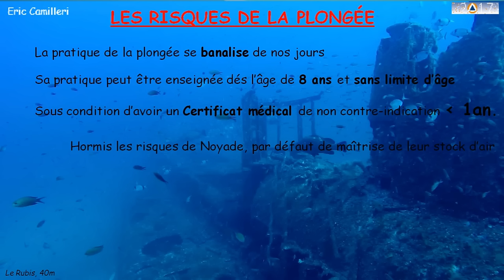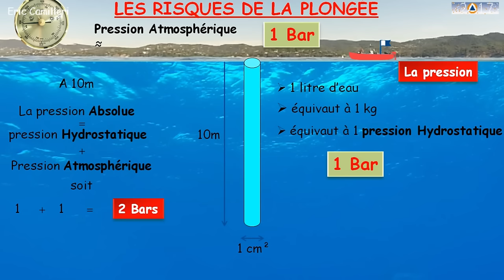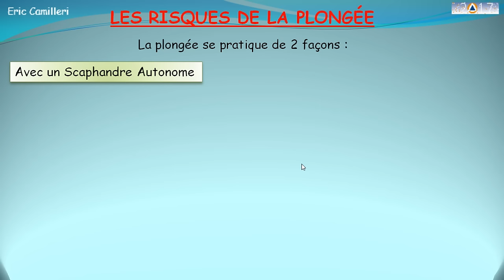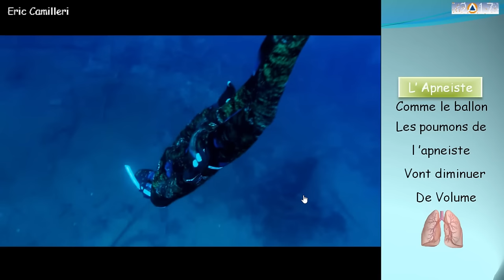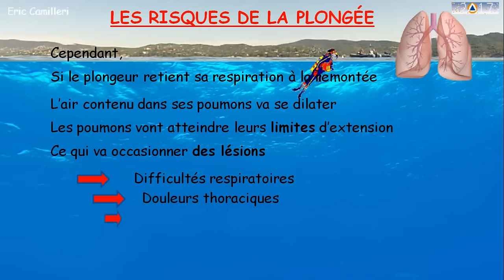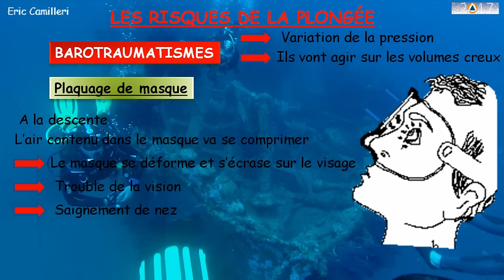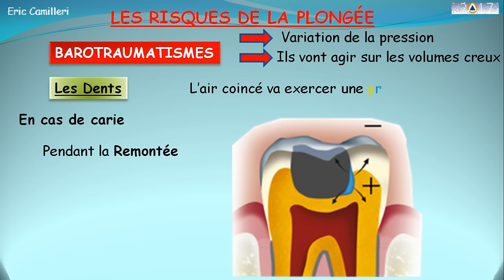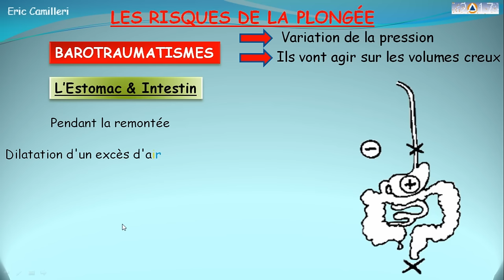La plongée, ses contraintes physique et ses risques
Présentation des risques de la plongée destinés à la formation des Secouristes PSE1 & PSE2 (non plongeurs)
Site: lemaltais.fr